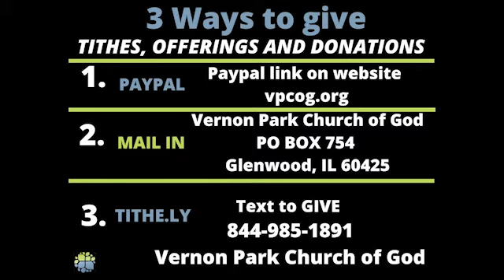November 14 S.A.L.T VPCOG is Reaching Beyond the Walls With Min.Darwin Jackson - "Abiding Love"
Join Vernon Park Church of God for our S.A.L.T Bible Study as we study the word of God and explore the topic ~Faith and Wisdom

S.A.L.T Bible Study is shared weekly on Saturdays at 6PM. On our website VPCOG.org you will find resources and messages from our senior pastor Jerald January, Sr., as well as inspirational information upcoming events and ways to further the gospel.